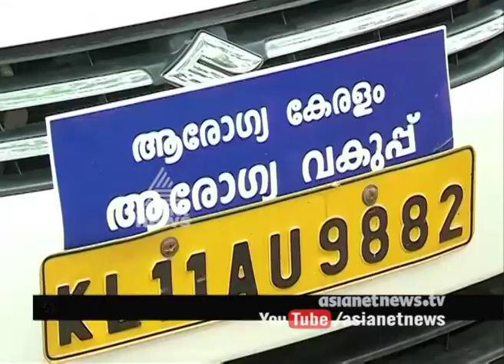Mosquito controlling : Biologist post is still vacant in North Kerala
കൊതുക് നിവാരണ പ്രവര്‍ത്തനങ്ങളുടെ ചുമതലയുള്ള ബയോളജിസ്റ്റ് തസ്തിക ഒഴിഞ്ഞുകിടക്കുന്നു
Get the latest updates on Magazine News, Videos, Photos, Updates, Information and more on asianetnews.com